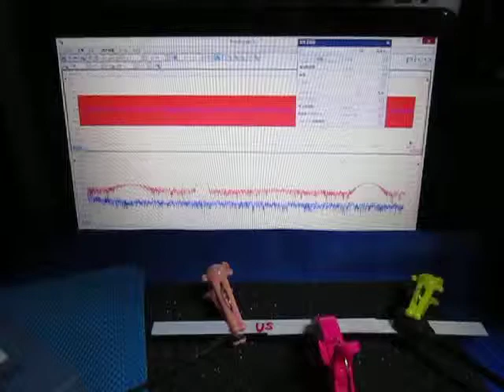超音波プローブによる発振制御システム（表面検査の基礎実験） ultrasonic-labo